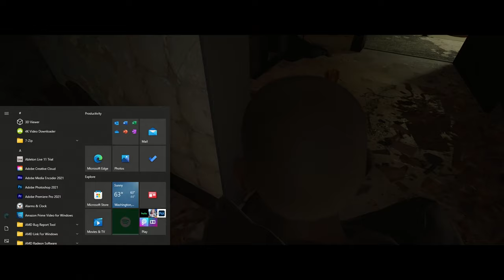Ready Or Not Soundtrack: "Meth" | Zack Bower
This is the audio file for the track labeled "readyornot_music_meth_WIP" in game. Made by Zack Bower.